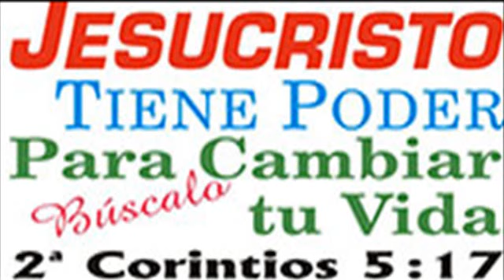Se convulsiona la sociedad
MEXICALI, B. C.― La falta de cuidado político con grupos de la sociedad, como es los constantes ataques en contra de los pescadores Cucapá, o bien ignorar a los bomberos que demandan prestaciones económicas no devengadas, hace que se convulsione la sociedad y ello es responsabilidad de los que encabezan los gobiernos que están en funciones.